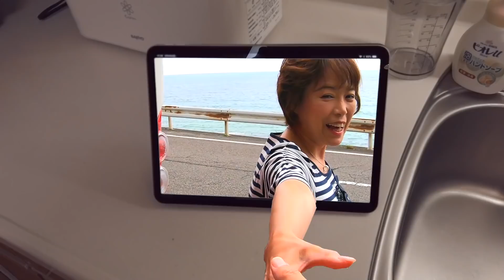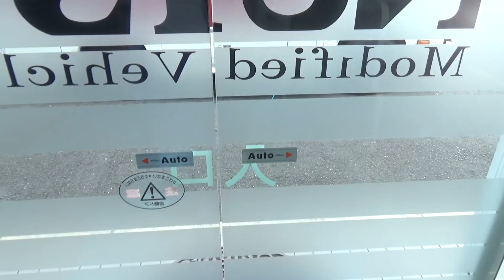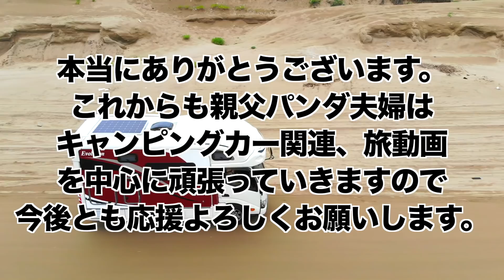キャンピングカー購入したら人生が劇的に変わった１年間！多くのYouTuberとの出会い！【車中泊】|親父パンダ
とある夫婦の１年を８分にまとめたドキュメンタリー！
とある夫婦は大きく背伸びしてキャンピングカーを購入しました。
今まで都会に住む夫婦にとって車中泊旅はあまりにも衝撃的で新鮮！多くの観光地を訪問し、産地の食べ物(？)を食べた1年間
それは長年一緒に生活してきた夫婦が数多く旅にでた1年でした。

■親父パンダのご紹介動画

動画で登場or使用している機材や商品のご紹介です

■撮影機材１GoPro HERO8

■GoPro5/6/7用バッテリー

■撮影機材２SONY α6400パワーズームレンズキット